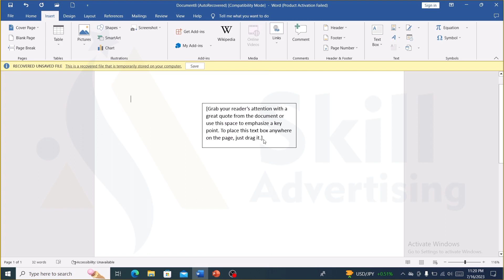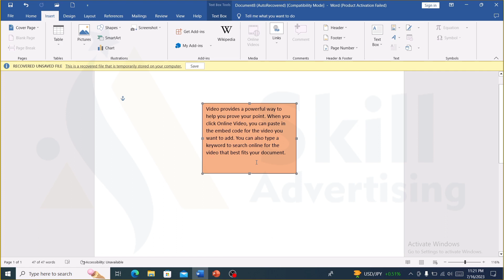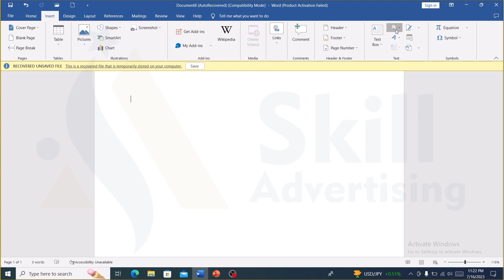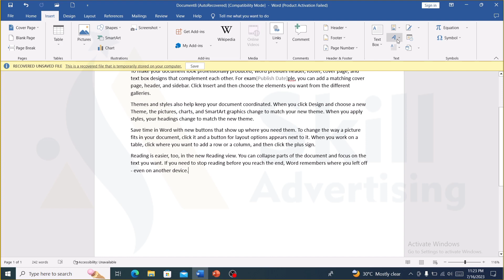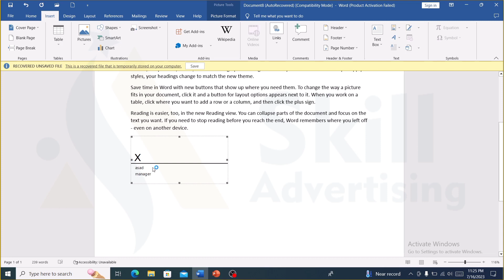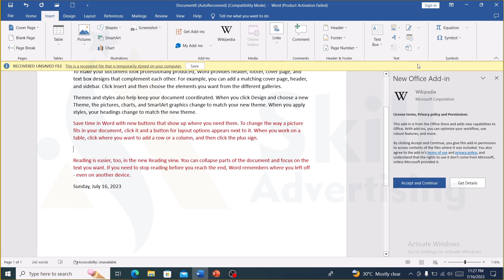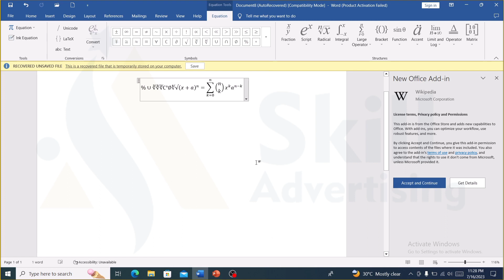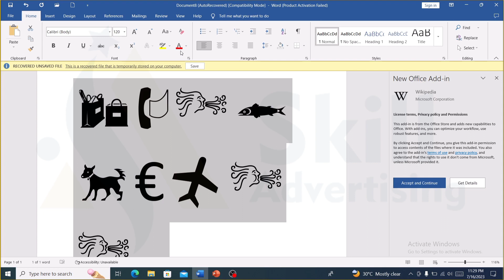Microsoft Word Full Course| Class No 14 | Text box| Equation & Symbols| Sir Usman Official